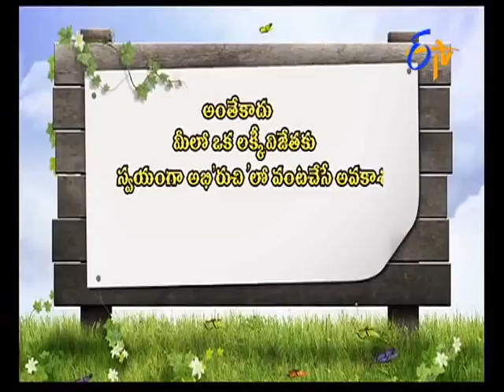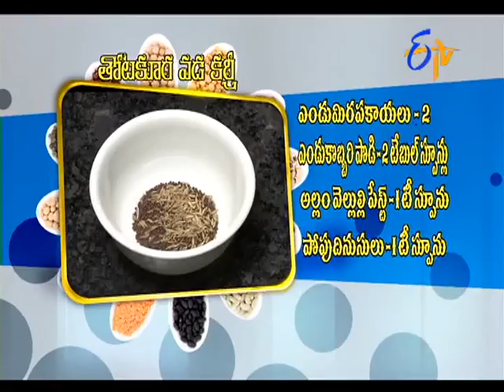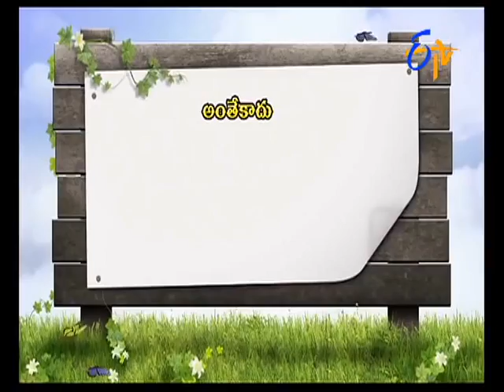Abhiruchi - 28th July 2015 - అభిరుచి – Full Episode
Abhiruchi - 28th July2015